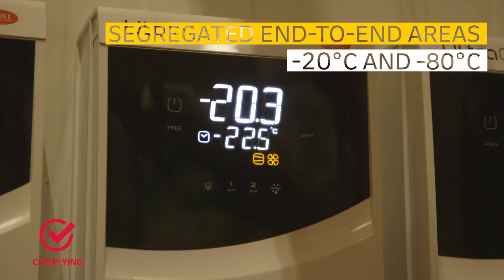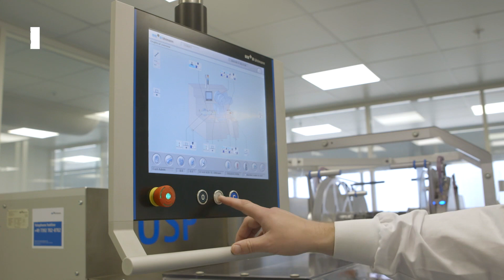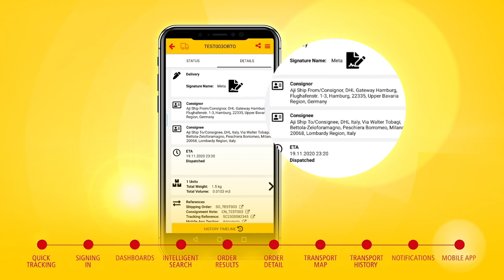DHL Supply Chain Life Sciences & Healthcare Campus - Nijmegen, the Netherlands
Cutting-edge fully temperature controlled state-of-the art facility providing forward thinking, intelligent, compliant end to end supply chain solutions.